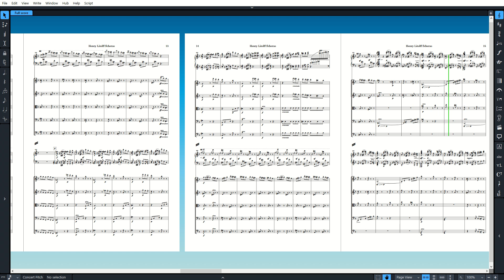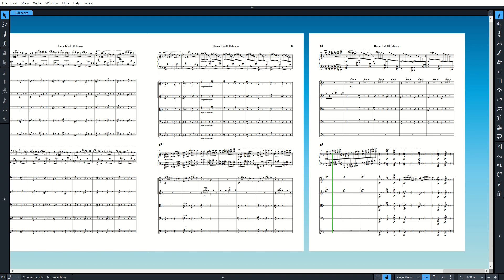Litolff scherzo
This is an arrangement by Paolo Campanini and I for Piano and String quintet